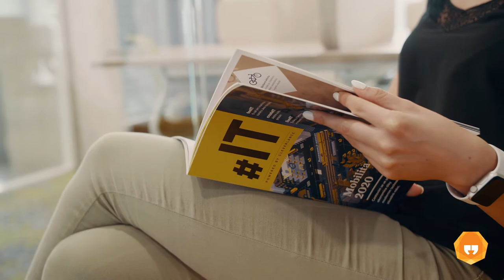U nás v Cleverlance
Nahlédněte do našich kanceláří na Palmovce a zjistěte, proč je skvělé pracovat v Cleverlance